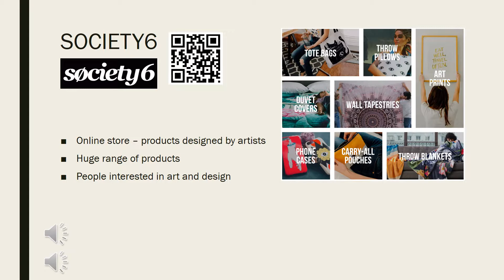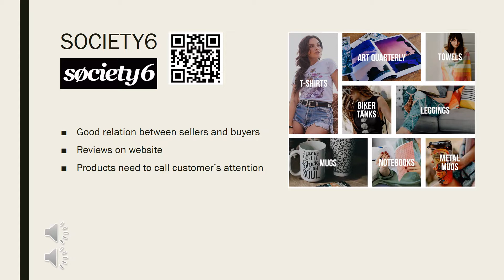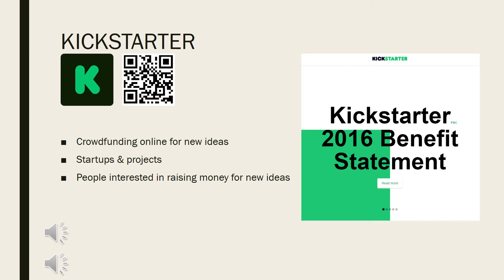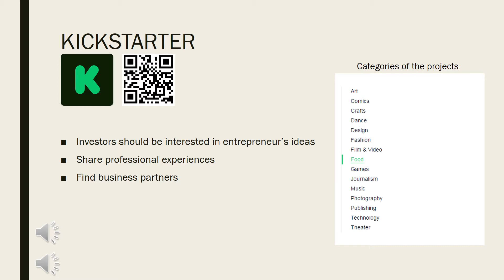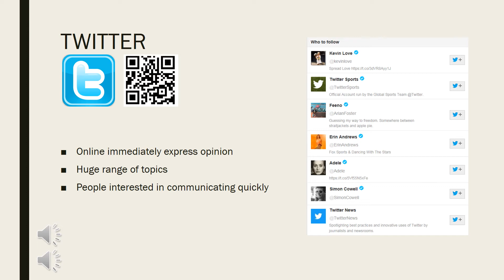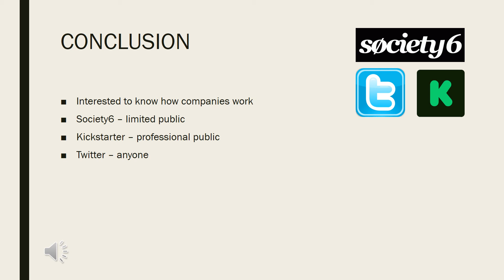3 Web Businesses by UCLA Extension English Students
by ALC English Communication students Thais, Sean and Hyun